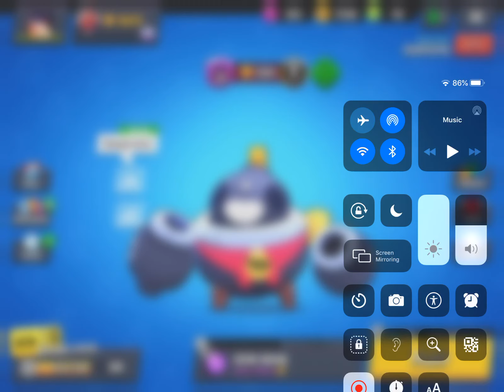Tick OP Cheese - Announcement on Upload Schedule